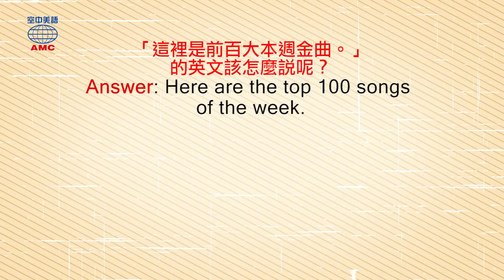2019年03月號Unit5-1【打卡控必去──全臺豪華露營地精選】-Magic Box